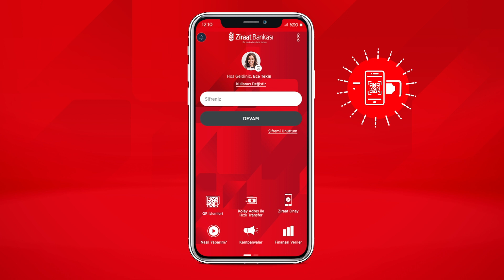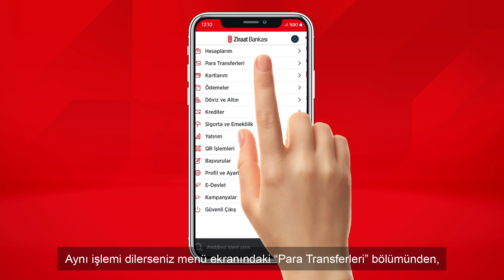QR Kod ile Para Transferi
QR kod ile para transferi yapmanın kolayı Ziraat Mobil’de.
Artık Ziraat Mobil’den QR ile para transferi işleminizi hızlı ve kolayca yapabilirsiniz.